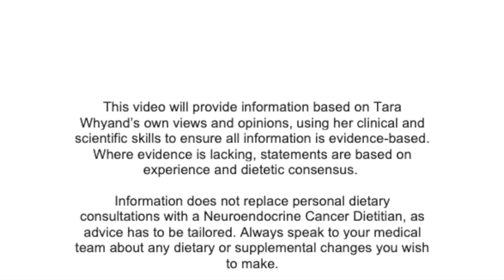Tara Whyand - Neuroendocrine Cancer Nutrition Series - Episode 6: Hair Loss and Nutrition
Tara's discusses some of the reasons for hair loss in neuroendocrine cancer, and some tips which may help.